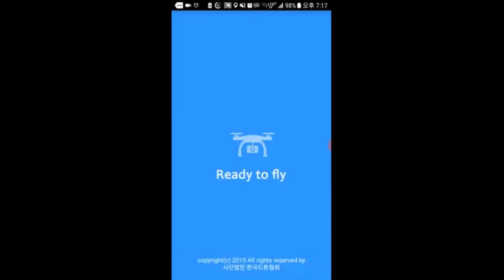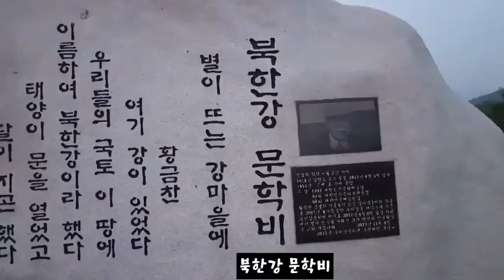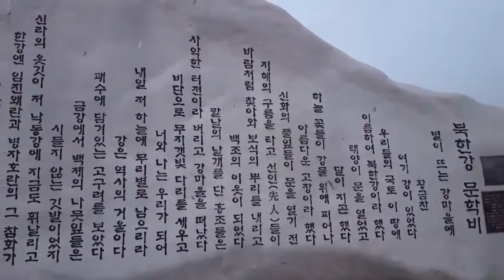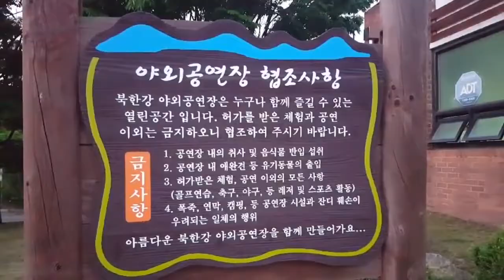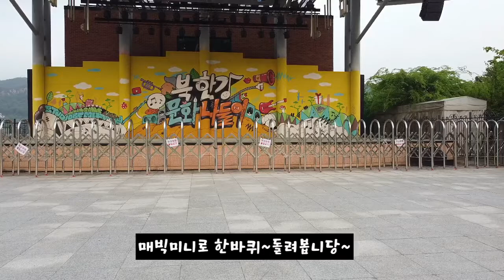북한강야외공연장과 주변을 매빅미니로 돌려봅니다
주소: 경기도 남양주시 화도읍 금남리 175-1
북한강야외공연장은 이전엔 계절별로 각종 무료공연을 해주던 곳이었네요~